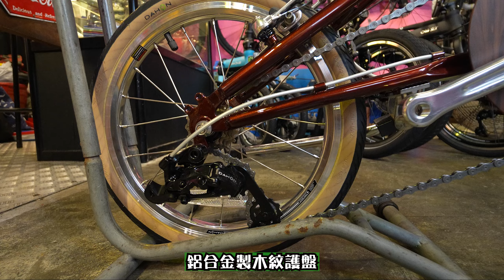DAHON 精選摺疊單車介紹 / 40週年紀念版P8 (20吋) / 英倫風D5 (16吋)/ 輕便細摺K3 (14吋) / 店長推薦MU SLX (20吋) /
DAHON 是一間專注於摺疊單車的公司，非常適合大人及小朋友城市通勤、健身運動及假日郊遊用 🏋️‍♂️🚴‍♂️🛴🌟🌲🌄

高CP值✨ / 便攜性好 📦/ 高耐用性 💪 / 摺疊機關易摺易開🔧

今集Billy仔在大埔新東京單車一次過介紹4款DAHON摺疊單車:
40週年紀念版P8 (20吋)、
英倫風D5 (16吋)、
輕便細摺K3 (14吋) 及
店長推薦 輕身🪶 11速鋁合金車架 MU SLX (20吋)

除了訂閱JB單車兄弟YouTube頻道, 還要Follow大埔新東京單車 New Tokyo Cycle Co. IG 及 FB專頁👍

特別鳴謝大埔新東京單車借出場地及產品作拍攝之用!!! 🤝

拍攝器材 (Camera used)📸🎤: Sony A6700 (Sony E 10-18mm F4 OSS (SEL1018), RODE Wireless Go ii

00:00 - Intro
01:04 - Shopkeeper cat
01:10 - P8
02:36 - Shopkeeper sleeping cat
02:40 - D5
03:49 - D5 (folding demo)
05:14 - K3
06:00 - K3 (folding demo)
06:45 - MU SLX
08:28 - MU SLX (folding demo)
09:35 - Outro

大埔新東京單車 - New Tokyo Bike (Tai Po)
地址 : 安富道一號, 大埔, 香港
Address:  1 On Fu Rd, Tai Po, NT, HK

營業時間: 星期一至日 11:00-19:45
OP hours:  Mon to Sun 11:00-19:45